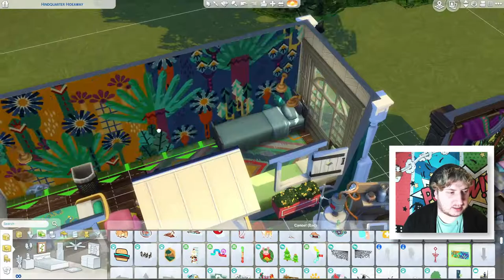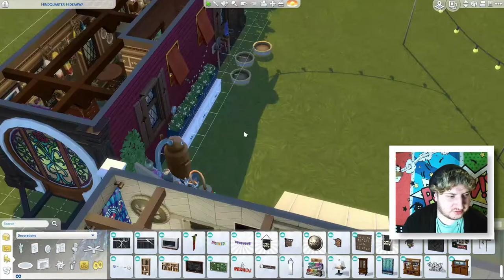Let's Create ... A Build! | Vardo Camp | Speed Build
Hey Peppermints! ✌

Here is my first speed build and I'm creating a Vardo Camp. It was a lot of fun learning about vardo wagons and I hope you have fun watching. Intro is a bit long, actual build starts at 04:43 so skip aheah if you want to.

Also I don't know why but I have audio issues towards the end of the video. I'll test out a different mic in my next video to see if that makes any difference.

You can find this build on the Gallery by searching for my ID (Minty1992).

🟡 Origin/Sim Gallery ID: Minty1992